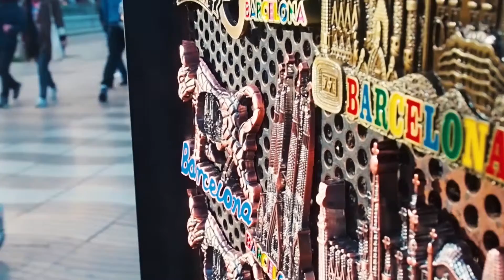Where Am I Going? | Travel Announcements!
If you have been watching my twitter and insta (which you should go follow rn) I've been teasing where my next big trip is! Did you guess it right? Well click this video to find out where I am going this year!